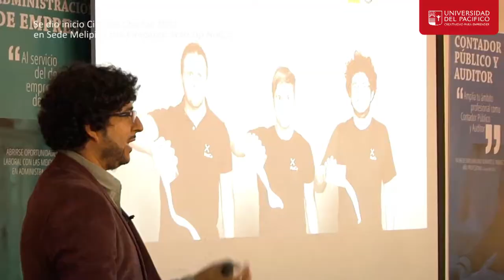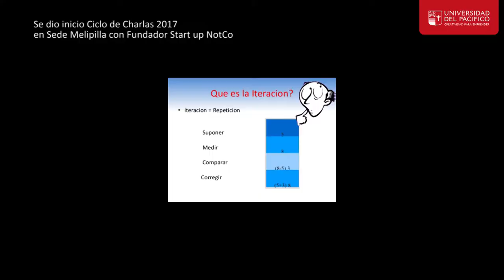Con gran éxito se inaugura Ciclo de Charlas con Jóvenes Líderes en sede Melipilla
Con la presencia de estudiantes y docentes de distintas carreras, se dio el puntapié inicial al Ciclo de Charlas con Jóvenes Líderes del país, organizado por tercer año consecutivo por el equipo de la Dirección de Asuntos Estudiantiles (DAE) de la sede Melipilla, con la colaboración de Departamento de Cultura y Extensión de la Universidad del Pacífico.

El primer invitado fue Pablo A Zamora, Doctor en Biotecnología de la Universidad de Santiago de Chile, Director Científico del UC Davis-Chile Life Sciences Innovation Center, nombrado uno de los 100 jóvenes más influyentes en Chile, quien presentó uno de sus proyectos en nuestro país, denominado The Not Company